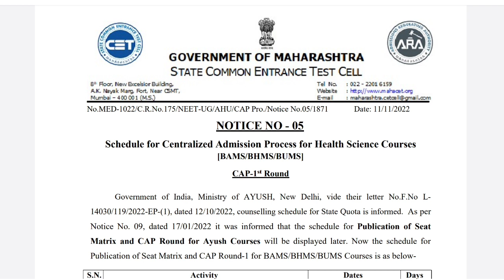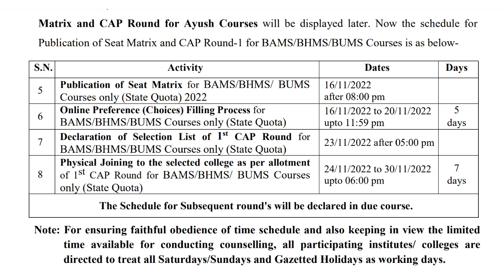1st Round Schedule Maharashtra Ayush Counselling 2022 | BAMS BHMS BUMS Counselling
Org Code - MVEWG
Schedule for Centralized Admission Process for Health Science Courses
[BAMS/BHMS/BUMS]
CAP-1st Round
Government of India, Ministry of AYUSH, New Delhi, vide their letter No.F.No L-
14030/119/2022-EP-(1), dated 12/10/2022, counselling schedule for State Quota is informed. As per Notice No. 09, dated 17/01/2022 it was informed that the schedule for Publication of Seat Matrix and CAP Round for Ayush Courses will be displayed later. Now the schedule for
Publication of Seat Matrix and CAP Round-1 for BAMS/BHMS/BUMS Courses.

AACCC-UG Counselling 2022
AYUSH Counselling
Ayush counselling 2022 Official Schedule